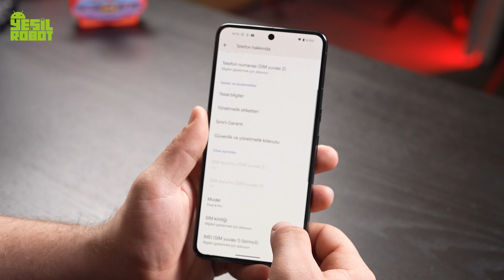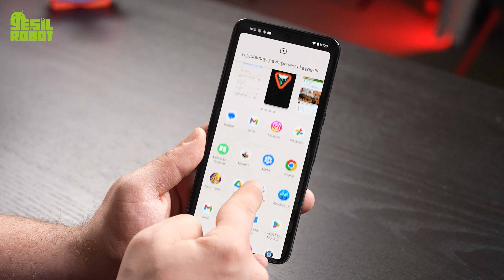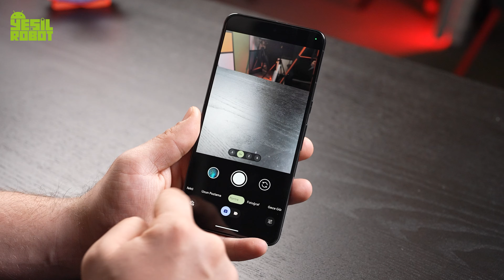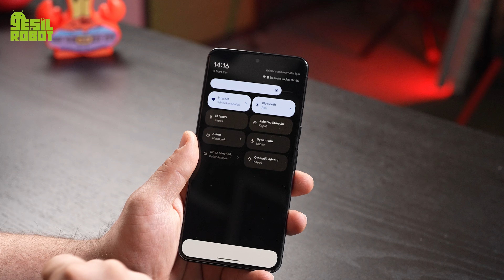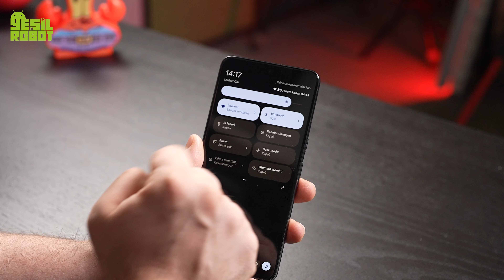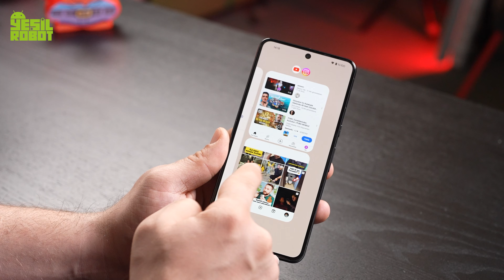Android telefonların yeni hali! - Android 15 yükledik!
Android 15'in geliştirici ön izlemi yayınlandı! Bu güncelleme, Android 14'ün izinden giderek gizlilik ve güvenlik konularına öncelik veriyor. Android 15, içerik üreticilerinin kamera donanımını daha iyi kullanmalarına olanak tanıyacak ve yapay zeka ile donatılması bekleniyor, bu da kullanıcı deneyimini önemli ölçüde artıracak.

Android 15'in geliştirici ön izlemi, uygulama geliştiricilerinin yeni işletim sistemine entegrasyonunu ve olası hataları geri bildirimlerle düzeltmelerini sağlıyor. Ancak bu aşamada hataların olabileceğini belirtmek önemli.

Kararlı sürümün ne zaman çıkacağına gelince, yazılım sorunlarıyla veya kurulumla uğraşmak istemiyorsanız, nisan ve mayıs aylarını beklemek en iyisi olabilir. Google, önümüzdeki aylarda Android beta programına başvuruları açacak. Ancak kararlı sürüm için haziran ve temmuz aylarını beklemek en iyisi olabilir.

Arayüzde çok az veya hiç değişiklik olabileceğini unutmamak önemli. Şu anda yukarıdaki ekran görüntülerine sadece geliştiriciler erişebiliyorlar.

Peki sizin Android 15'ten beklentileriniz neler? Yeni sürüm hakkındaki düşüncelerinizi bizimle paylaşın!